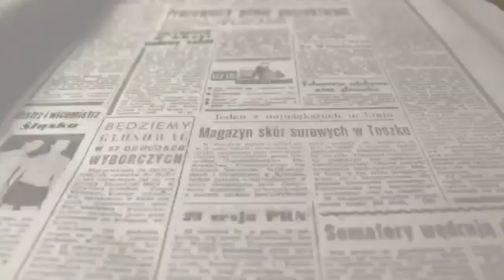Bono descuento comercio Elda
El Ayuntamiento de Elda, a través de la Concejalía de Comercio y Mercados, ha anunciado hoy la puesta en marcha de un bono descuento que permitirá que los comercios de Elda tengan la opción de ver incrementadas su ventas y que los ciudadanos y ciudadanas de Elda se beneficien de un importante descuento en sus compras.